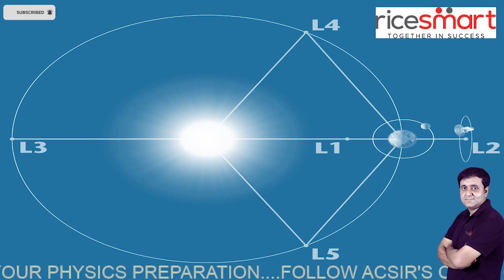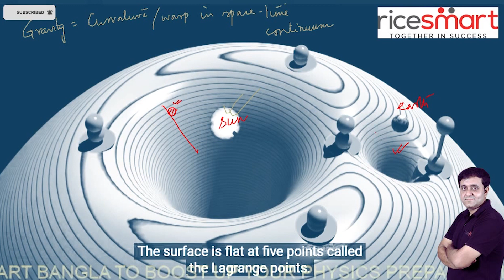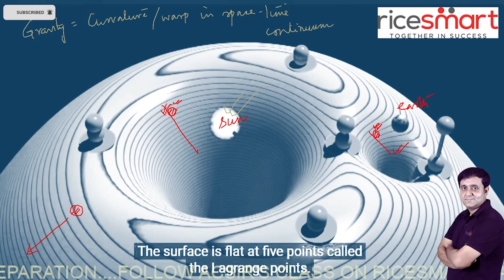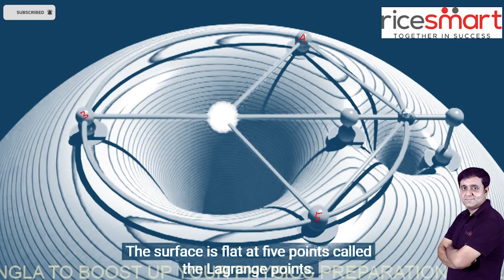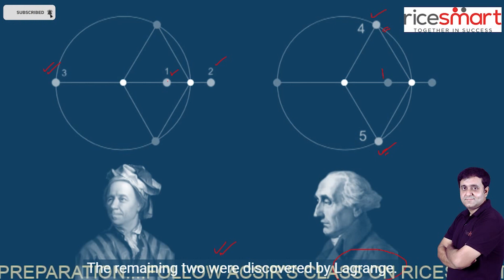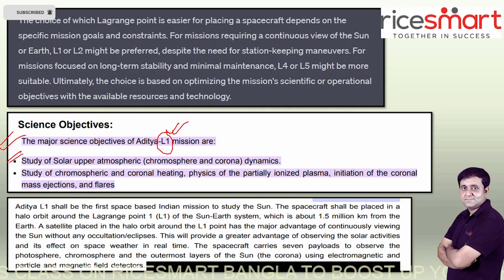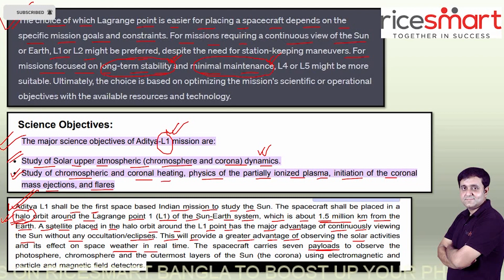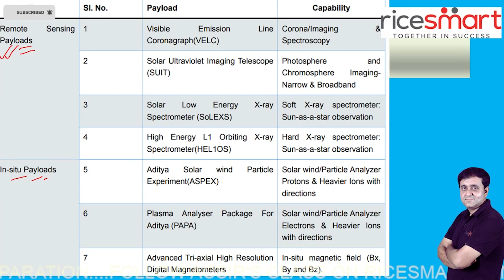What is a Lagrange Point? Aditya-L1: India's First Solar Mission - RICE Smart Bangla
👉 রাইস এডুকেশনের যে সমস্ত মেন্টরেরা নিয়মিত ক্লাস নেন এই চ্যানেলে তাঁরা হলেন ---

💎কারেন্ট এফেয়ার্স  ও জিকে ক্লাস - প্রতাপ ঘোষ
💎ইতিহাস ( সহ ) - সুরজিৎ ঘোষ , জ​য়দীপ সেনগুপ্ত ও সৃজিতা গাঙ্গুলি
💎ভূগোল - অরিত্র কুমার নায়ক ও গৌতম আঢ্য
💎ইংরেজি - সন্দীপ সেন. পৌষালী সজ্জন ও অর্ণব চক্রবর্তী
💎ইকোনমিক্স- জ​য়িতা দত্ত , রিয়া ঘোষ ও সায়ন্তনী দাস
💎সংবিধান - অনুরাধা বসু
💎জীবন বিজ্ঞান ও পরিবেশ বিদ্যা - রোহিত কুমার পাল,সায়ন্তন দত্ত
ও তন্দ্রা দত্ত
💎ভৌত বিজ্ঞান- অরূপ চক্রবর্তী
💎রসায়ন বিজ্ঞান- সুচিস্মিতা ব্যানার্জি
💎বাংলা - সুমন মুখার্জি ও সুতপা দত্ত
💎রিজনিং- পার্থ সারথী হাতি ও অর্ণব দাস
💎অংক - অর্ক দে ও বাপি মন্ডল

💎💎💎 এছাড়াও স্পেশাল ক্লাস নেন রাইস এডুকেশনের কর্ণধার প্রফেসর (ডাঃ) সমিত রায় স্যার।

💎প্র​য়োজনে ক্লাস নিতে আসেন রাইস এডুকেশনের বাকি বিশিষ্ঠ মেন্টরেরা

👉 রাইস এডুকেশনের অন লাইন ও অফলাইন কোনও কোর্স সম্বন্ধে জানতে বা ভর্তি হতে ভিসিট করুন রাইস স্মার্টের ওয়েবসাইটে